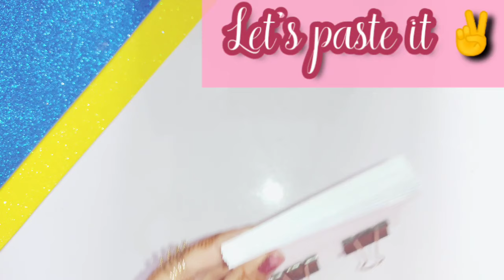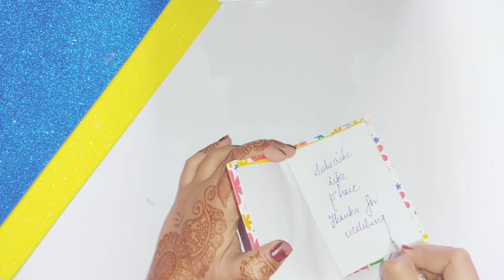How to make a cute and mini diary / homemade cute and mini dairy /make your own homemade diary !!!!